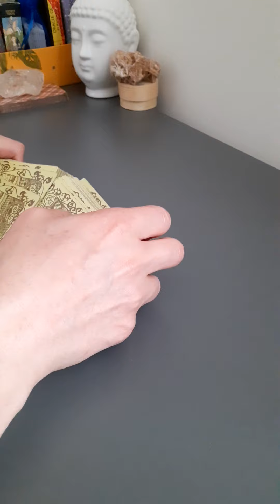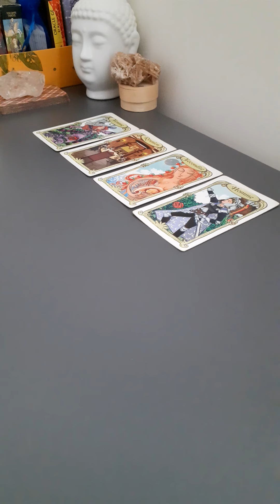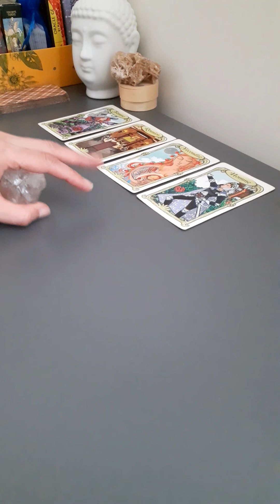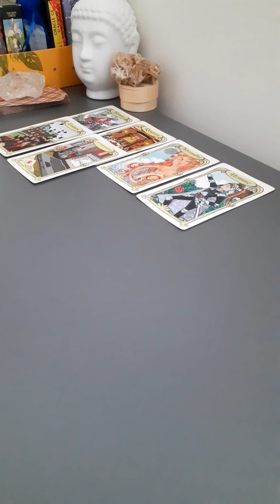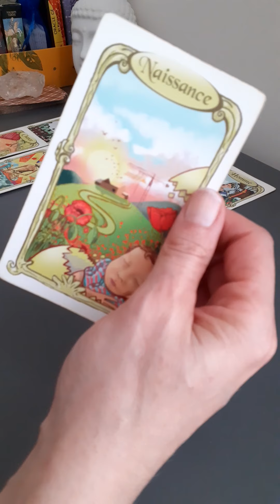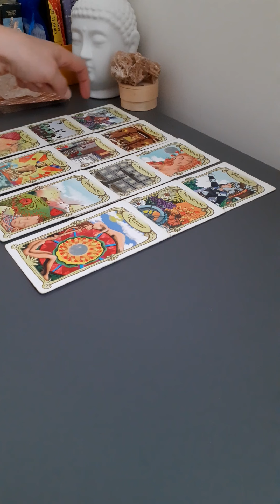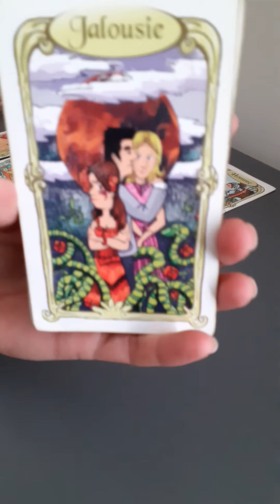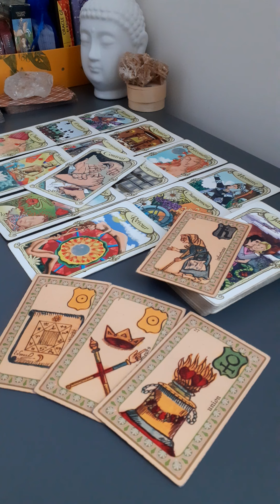Votre Message avec l'Oracle des Mirroirs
Merci à toutes et à tous pour votre présence et fidélité à la chaine , vous etes formidables !

Divine Angel